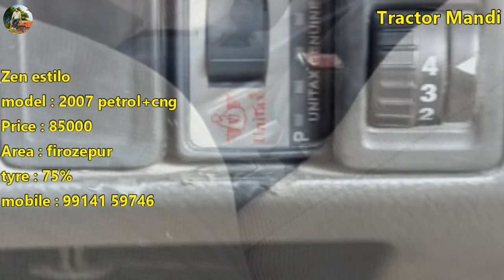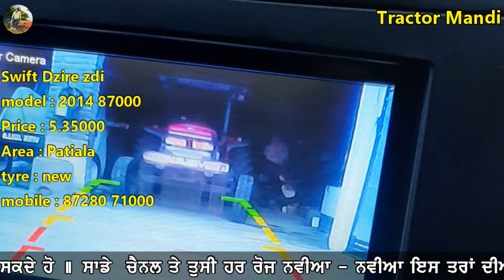maruti swift vdi, corolla car, maruti zen estilo, maruti alto 800 lx, maruti ritz vdi, maruti swift,